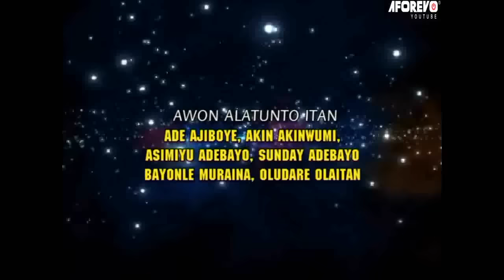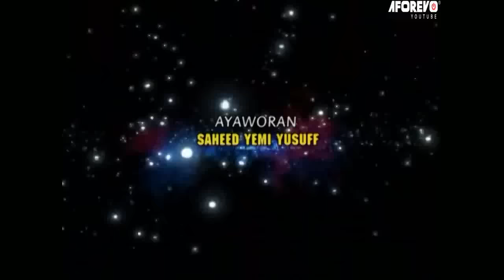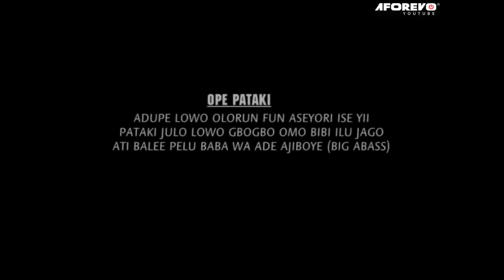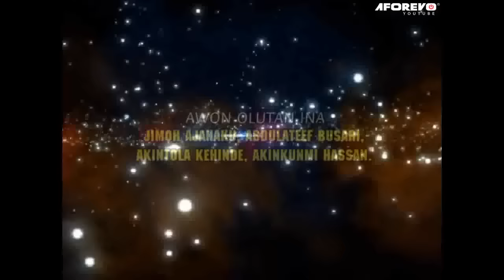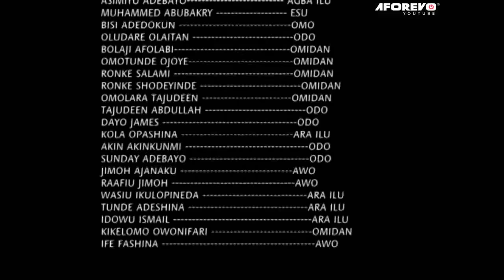OOGUN ATIJO - An African Yoruba Movie Starring - Lere Paimo